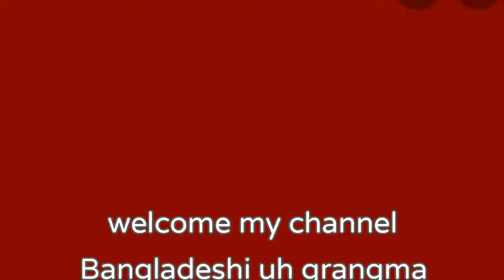DIY paper flowers / Courgette pakora//কাগজের ফুল /করজেট পাকুরা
Courgette pakora with mixed spices, fresh onion and coriander.